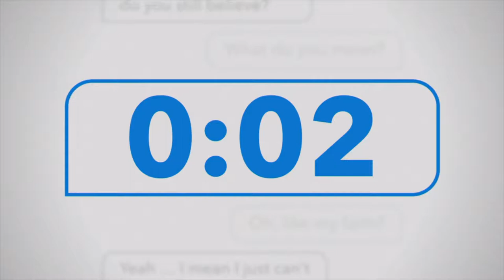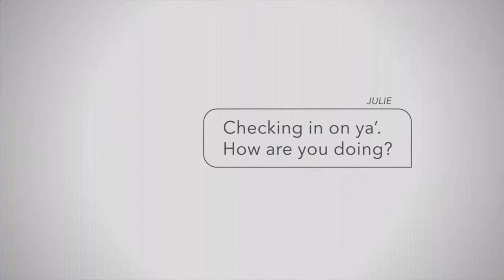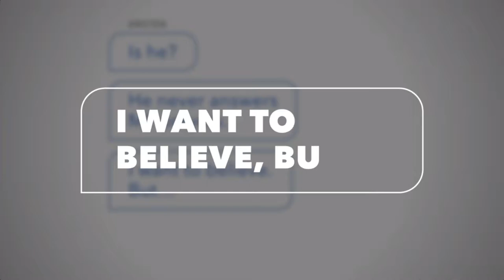I Want to Believe, But "Stand Up" (May 5th 2019)